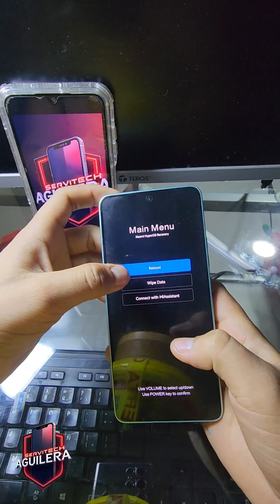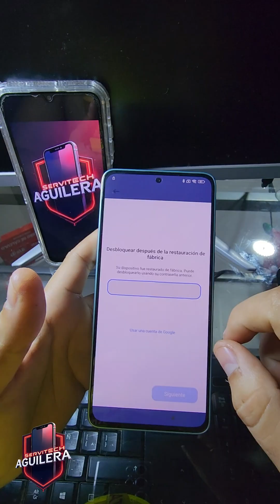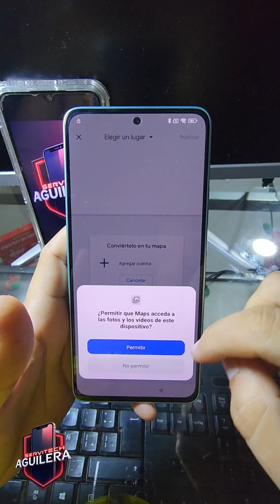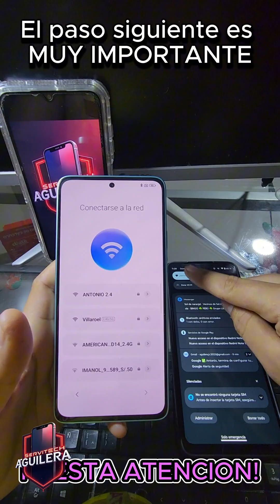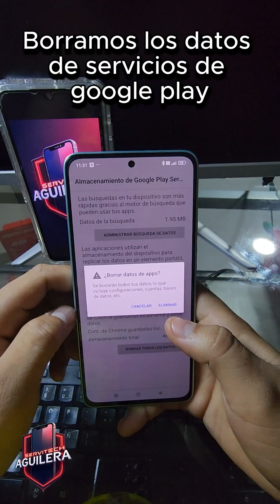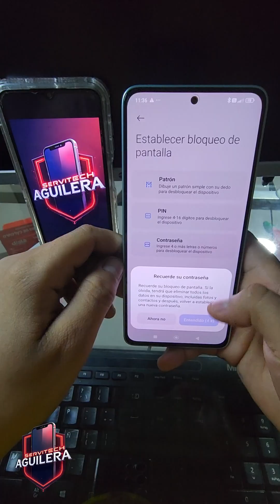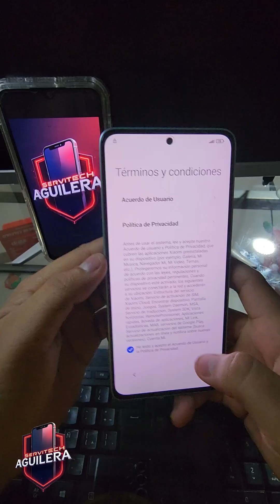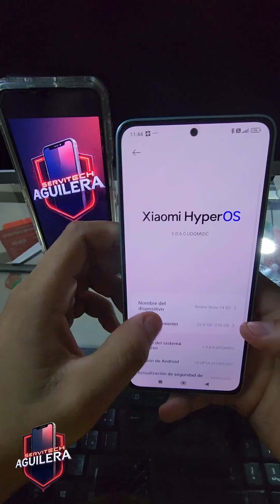FRP - Eliminar Cuenta De Google Xiaomi Note 14 5G HyperOS 1 Android 14-15 (2025) Método Definitivo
FRP Xiaomi Redmi Note 14 5G

Modelos soportados:
* Todos los HyperOS 1 de igual o inferior seguridad 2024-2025